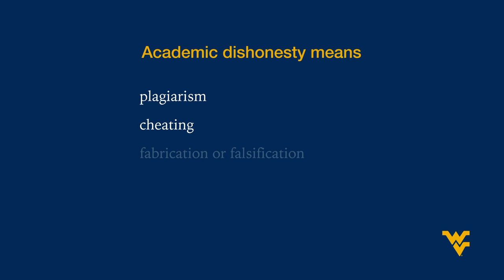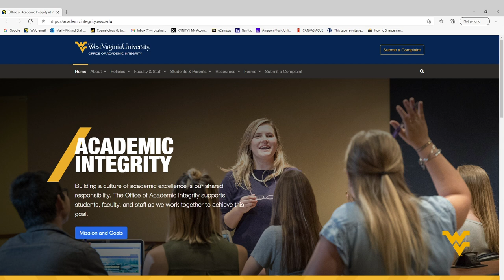What does Academic Integrity mean at WVU?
WVU has a set of values-service, curiosity, respect, accountability & appreciation. These values are at the heart of what it means to be a Mountaineer.